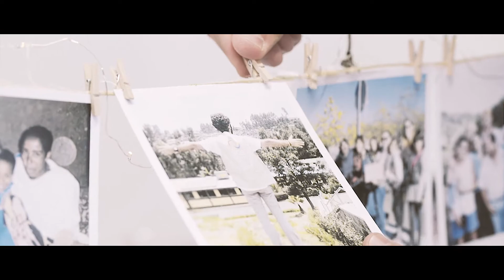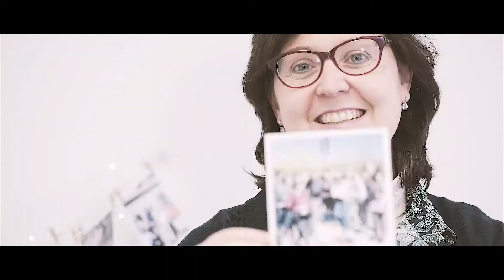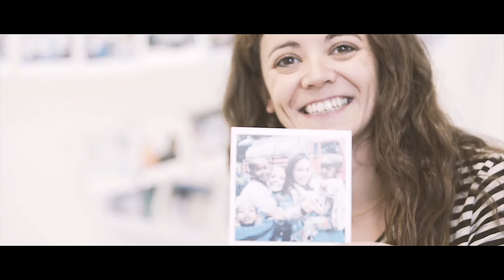Voluntariado Corporativo UFV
A través de nuestro Voluntariado Corporativo, reforzamos el compromiso de la Universidad con la sociedad, contribuyendo al cambio a través de nuestros empleados.